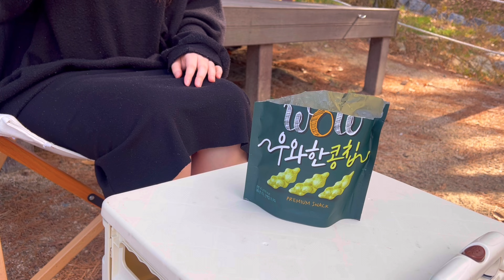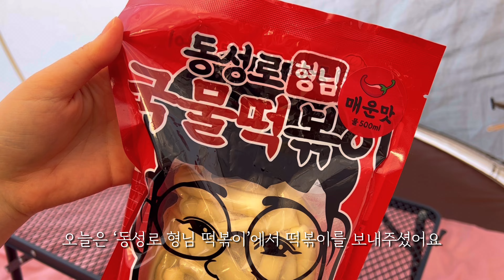도시안의 숲 속 캠핑🌳 원터치 텐트 안에서 먹고 먹기 | 솔로캠핑 | 캠핑 브이로그 | 1mshelter | 달서 별빛 캠핑장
🕹 장소: 달서 별빛 캠핑장 숲속6
📷 카메라: 아이폰13pro
🎞 촬영&편집: 현정

아래 상품은 무상으로 제공 받았습니다 '▾'

* 4K로 시청해주세요🖤
* 사용장비

랜턴 : 루메나 NEW N9